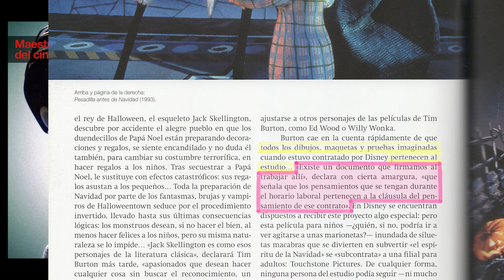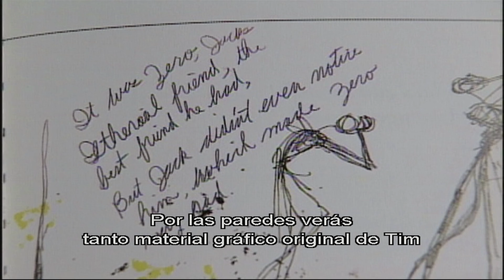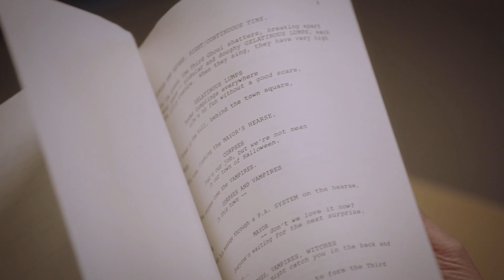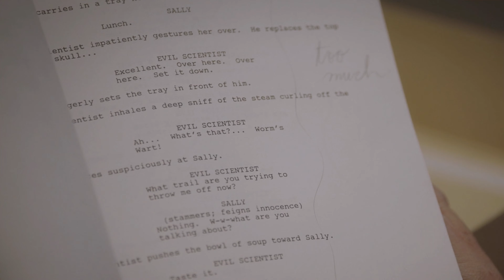¿Porqué TIM BURTON no dirigió PESADILLA ANTES de NAVIDAD?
En éste vídeo os hablo sobre porqué Tim Burton creó pero no dirigió su película: Pesadilla Antes de Navidad. También os hablo de cómo se hizo, de las tres personas principales del equipo que convirtieron la película en lo que fue y cómo lo hicieron, y os hago un breve análisis de algunos de los puntos, para mí, más significativos de la película.

También sería genial si comentas que te ha parecido o sobre qué te gustaría ver otros vídeos.

Y si quieres seguirme en mis redes, puedes encontrarme como @FranGarfu en todas ellas y subo contenido nuevo a diario. ¡Gracias!

00:00 - Presentación
01:13 - Intro
02:17 - Tim Burton
06:47 - Henry Selick
09:49 - Danny Elfman
14:37 - La película
18:48 - Final
19:57 - Despedida